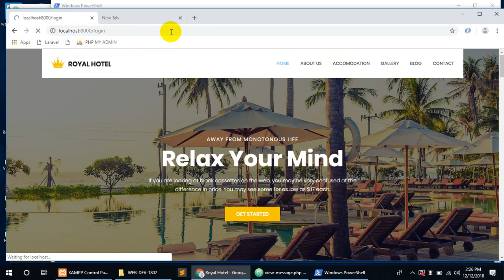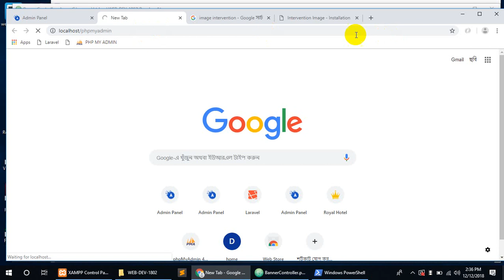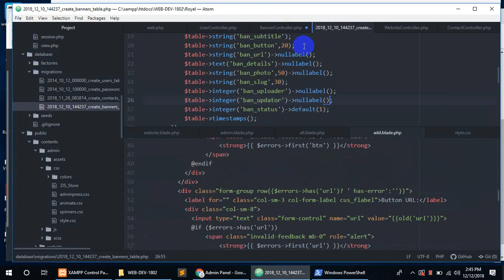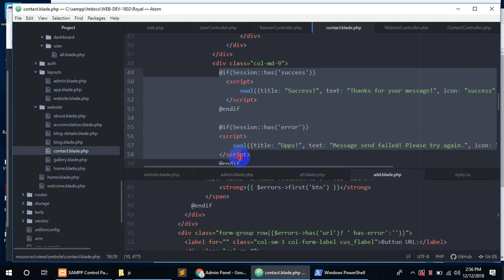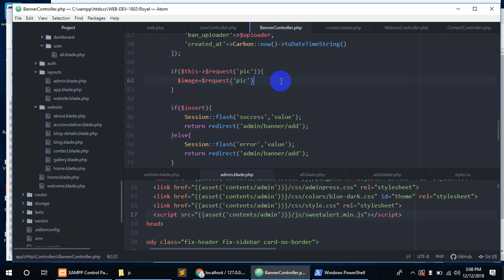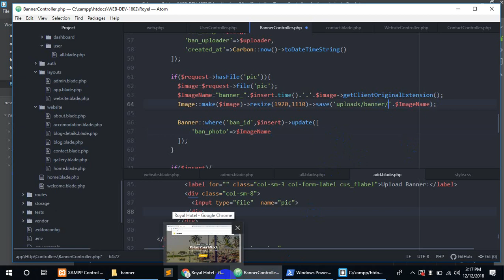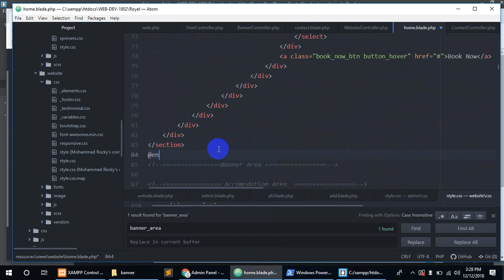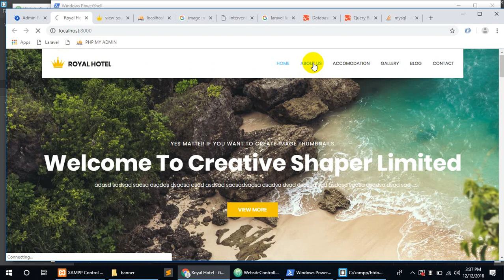laravel 7 (banner upload, view banner)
image upload package upload : 5:00
keep old data in form: 12:44
use image : 26:52
insert with id number : 37:00
enctype : 53:49
view banners information: 58:13